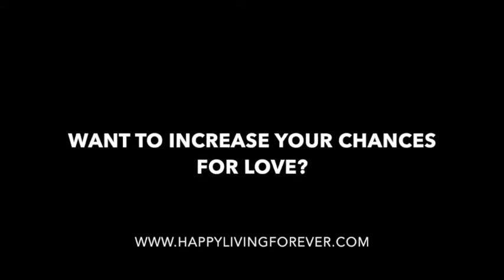Being Dissed Before Getting A Real Chance, Until ... (David & Raisa)